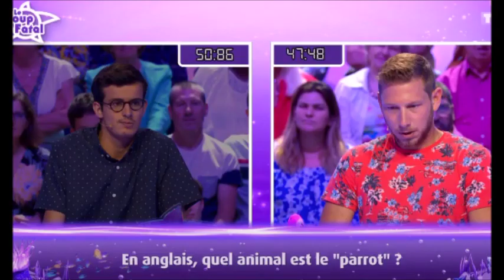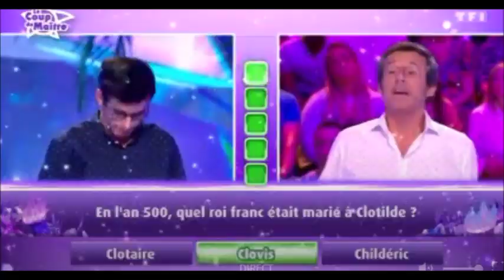Les 12 Coups de Midi Paul se fait Berner par Jean Luc Reichmann